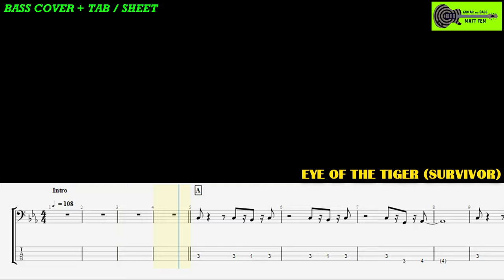EYE OF THE TIGER Bass TAB Survivor - COVER LESSON - Rocky Balboa Theme Song - Bass Covers with TABS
✅ DOWNLOAD Bass TAB/SHEET (High Quality PDF) + Bass BACKING TRACK (High Quality MP3):
⚡️ How to play EYE OF THE TIGER (SURVIVOR) ROCKY SOUNDTRACK on BASS.
The video contains the BASS COVER with TAB / SHEET on screen.

EYE OF THE TIGER TAB
EYE OF THE TIGER BASS
EYE OF THE TIGER BASSO
EYE OF THE TIGER BASS TAB
EYE OF THE TIGER GUITAR PRO
EYE OF THE TIGER BASS TABS
EYE OF THE TIGER BASS LESSON
EYE OF THE TIGER BASS TUTORIAL
EYE OF THE TIGER BASS COVER
ROCKY BASS COVER
ROCKY BASS
BASS
BASSO
BAIXO
BAJO
EYE OF THE TIGER BASS ONLY
ROCKY BASSO
ROCKY CANZONE
ROCKY SONG BASS
SURVIVOR EYE OF THE TIGER BASS
GUITAR TABS
BASS TABS
MATT TEN